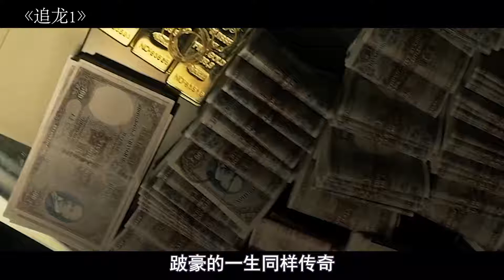甄子丹失去一条腿，换来半个香港的控制权，最后锒铛入狱的犯罪片